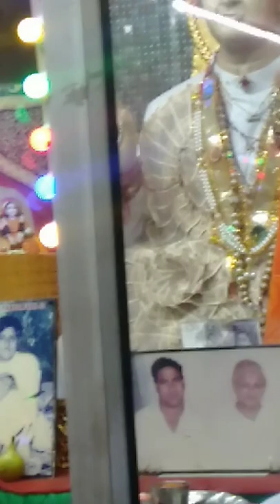Ava Ge Ava Ge Har Saal baba ji tere ava ge by Guru Kirpa Nishkam Sewa Mandal 🙏